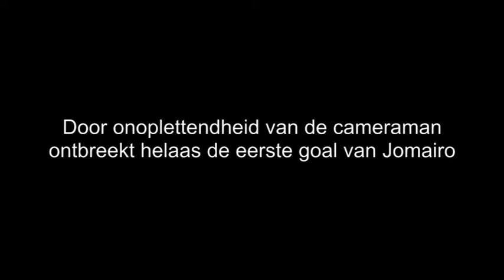Bekerwedstrijd HMC F1 - Haaglandia F1 dd 19-02-2011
Bekerwedstrijd HMC F1 - Haaglandia F1 dd 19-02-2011. Uitslag 1-13